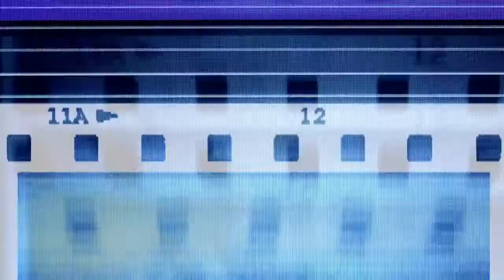Broadneck High School Homecoming Parade - 2014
Scenes from Broadneck HS Homecoming parade for 2014 through Cape St. Claire, Maryland.